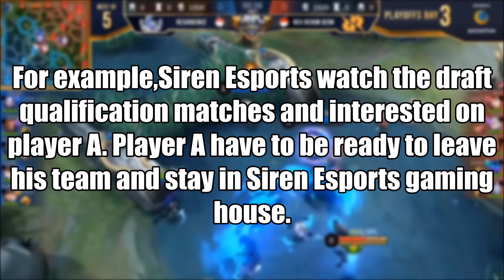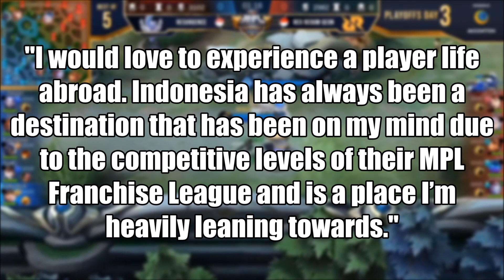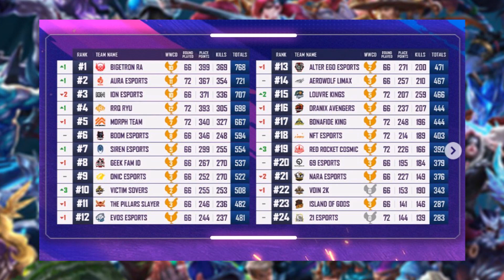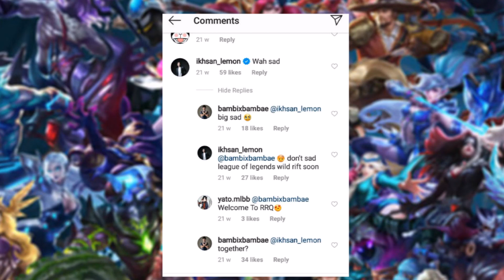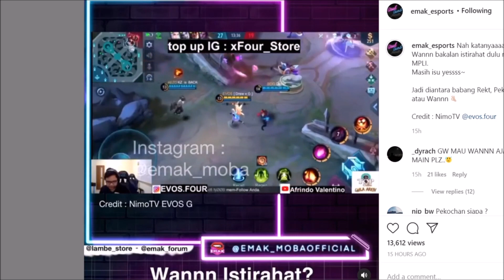LEMON HINT OF RETIREMENT - WANN REST - XORN WANTED BY THE PHILIPPINES AND INDONESIA - MDL DRAFT 2020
Mobile Legends MDL Draft 2020
Mobile Legends BOOM Esports MPL ID S7
Mobile Legends Lemon retirement